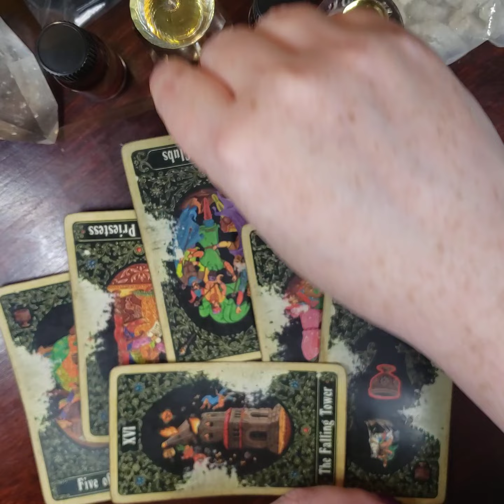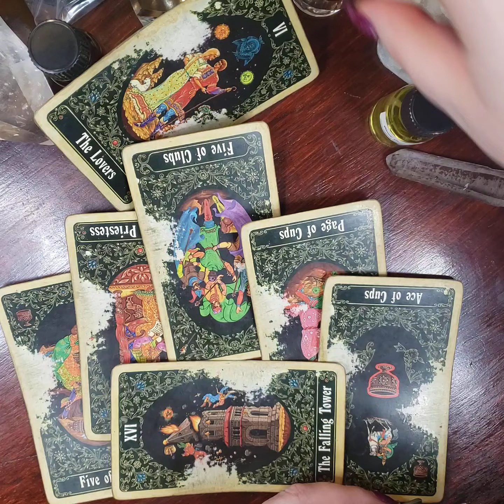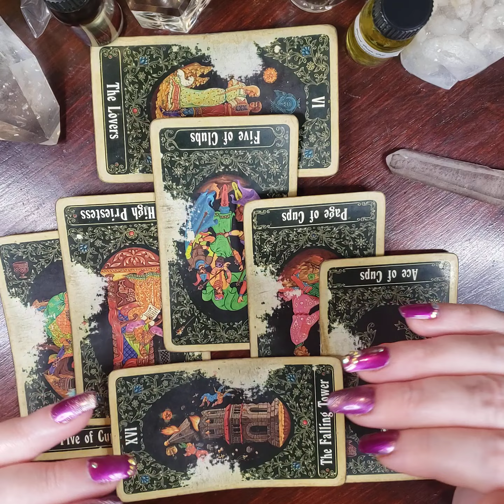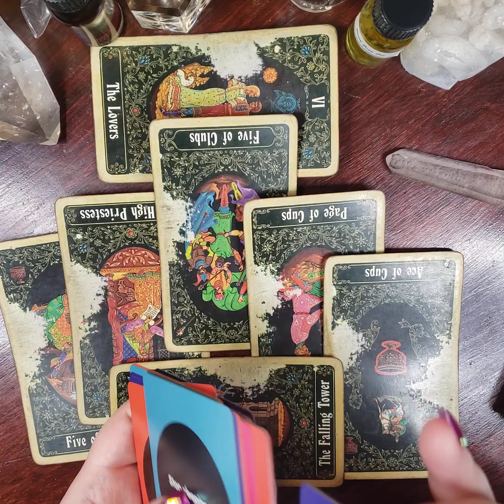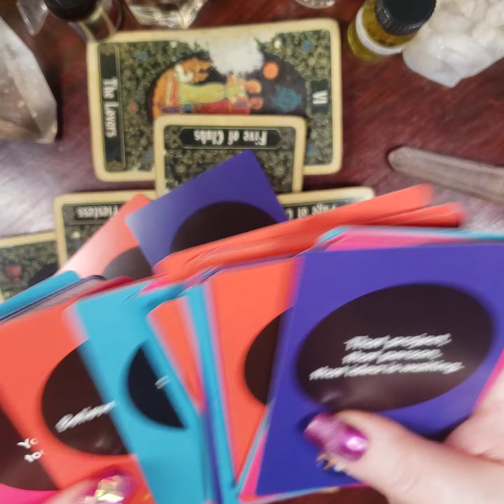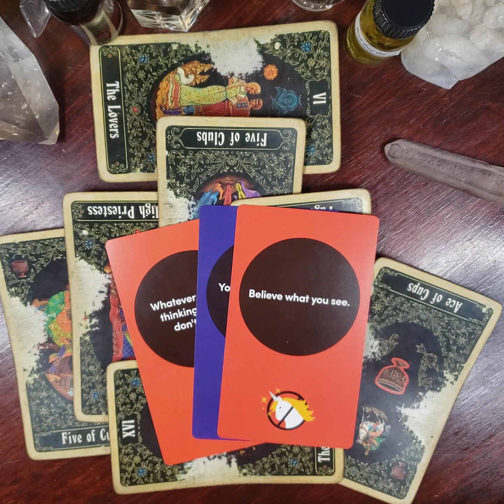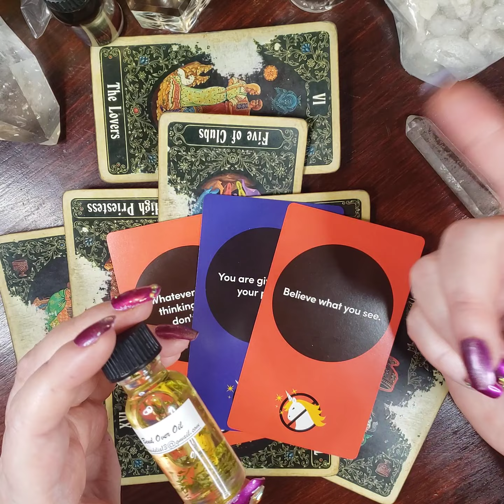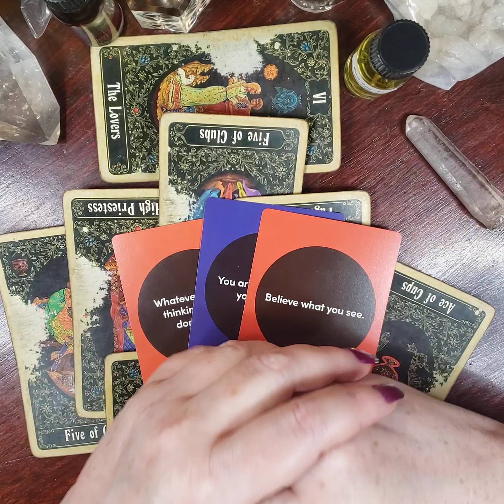SCORPIO ♏ FEBRUARY 2022....be careful, they are just pretending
Level 7

Level 8